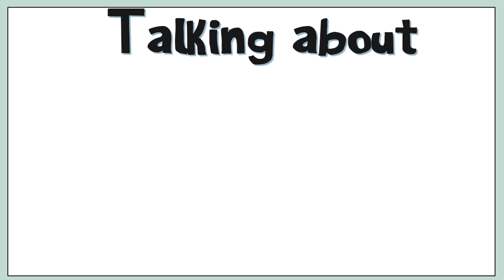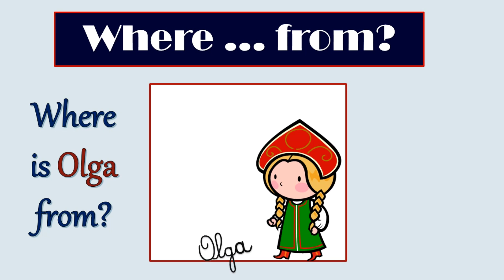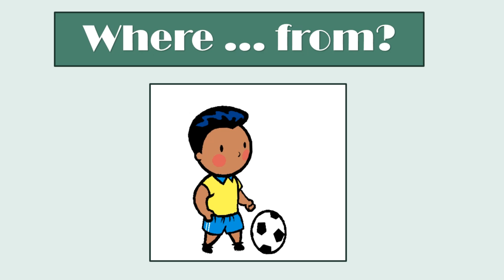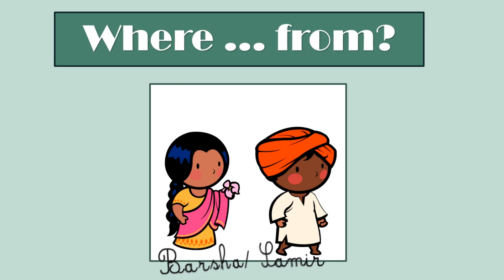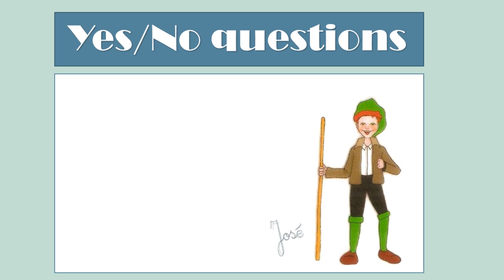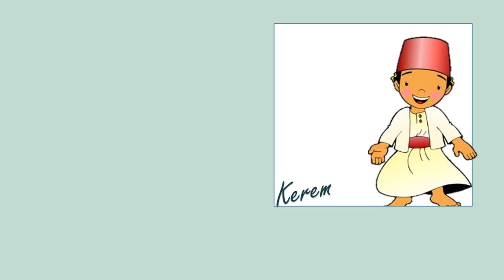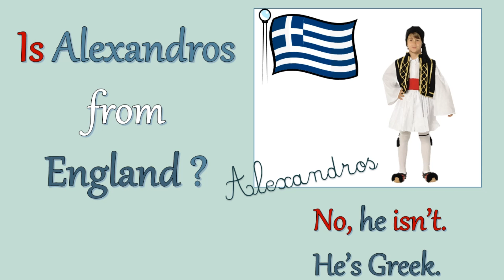Talking about countries and nationalities : English Language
Images courtesy of FreeDigitalPhotos.net

Countries and nationalities